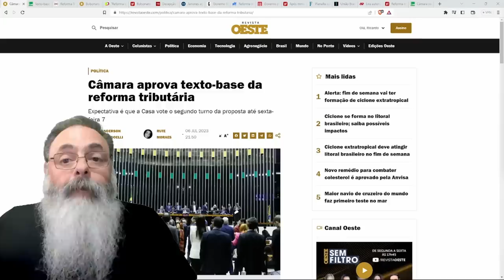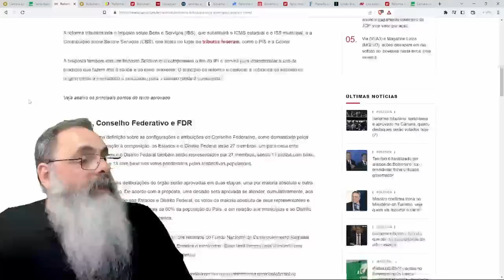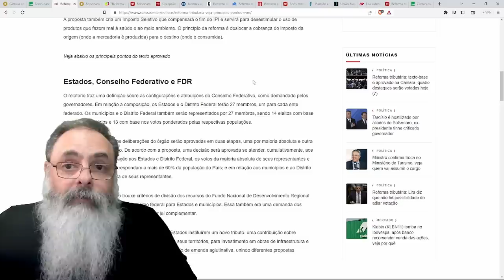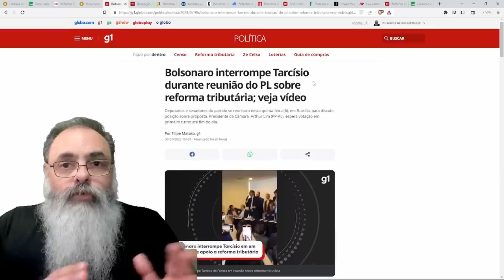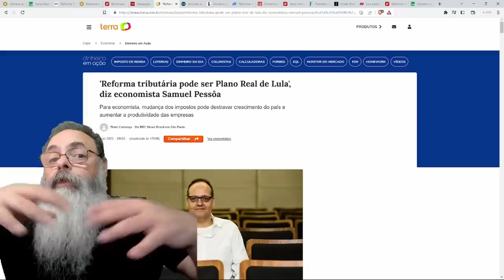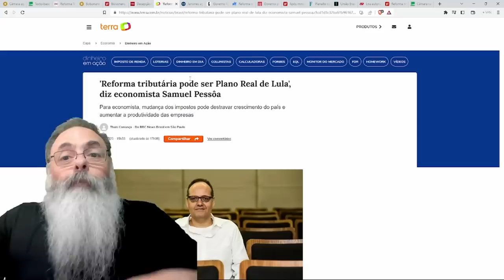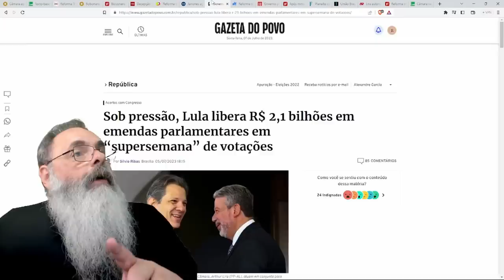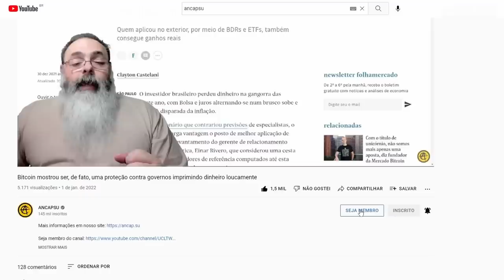TRATOR do LIRA e MENSALÃO do LULA garantem VITÓRIA ao ESTADO e DERROTA para a SOCIEDADE BRASILEIRA